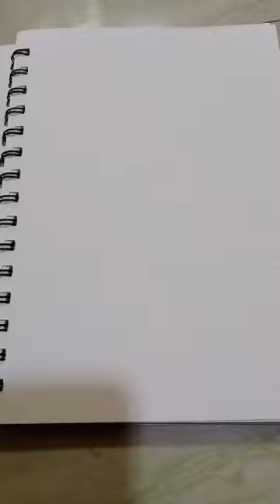Tut to make a messy cherries😅(the music stops in halfway😭)